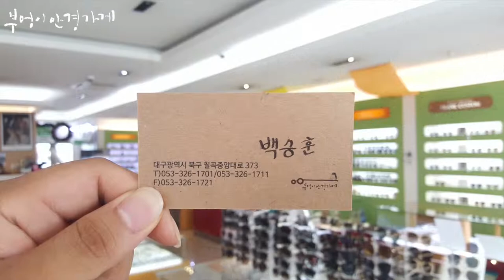COURREGES의 CL1652 0100모델입니다/부엉이안경가게/대구안경/김천안경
즐거운 불금 입니다.
신나게 즐기면
더위도 잊을수 있습니다.

COURREGES의 CL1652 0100모델입니다